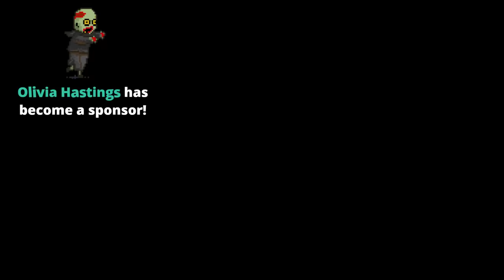Minecraft Monday - Skeppy $10,000 Minecraft Hunger Games (ft. BadBoyHalo)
($10 TTS)